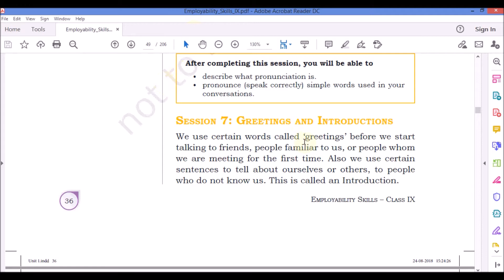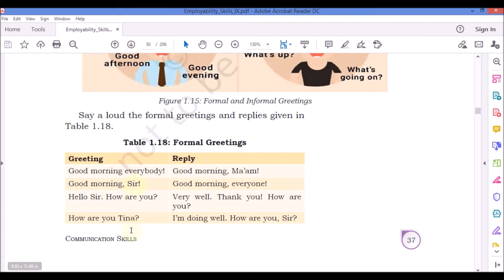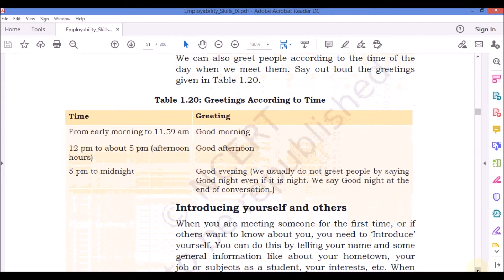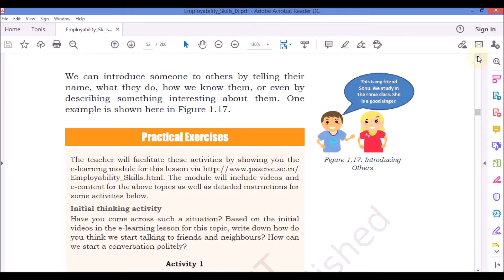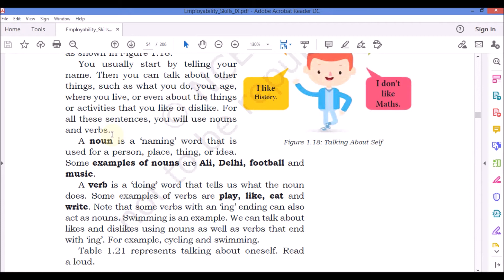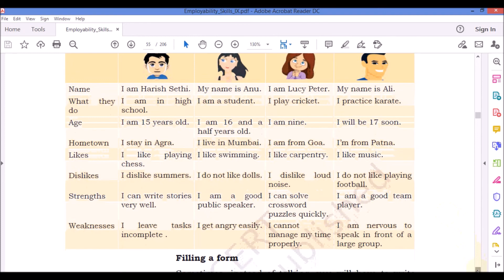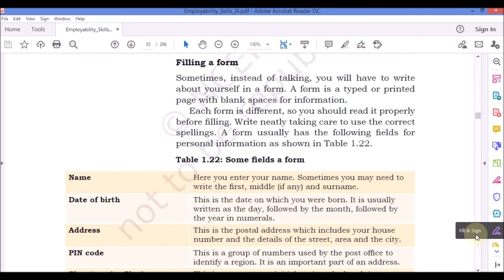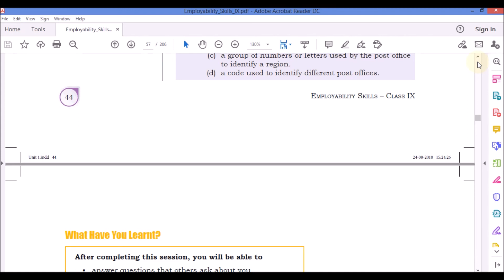COMMUNICATION SKILLS | GREETING & INTRODUCTION | CLASS IX | LEVEL 1 | PART 5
Here in this video you can learn how can you give your introduction in correct way and how to greet people when you meet them.